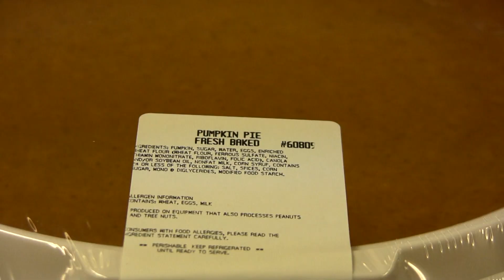NEW FRIENDS HOMELESS CENTER- Thanksgiving 2013